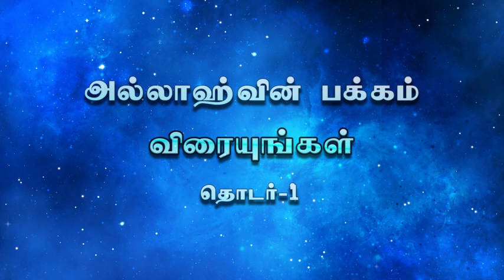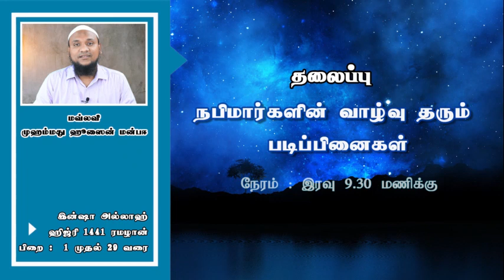அல்லாஹ்வின் பக்கம் விரையுங்கள் தொடர் -1 | J.S. Rifayi Rashadhi | Risala Global TV